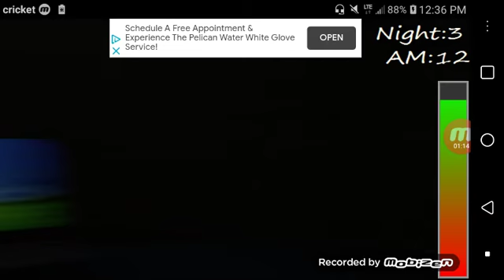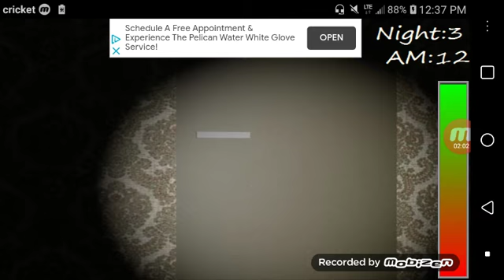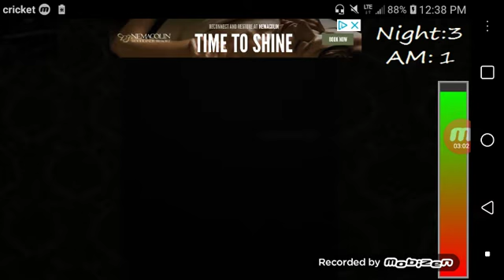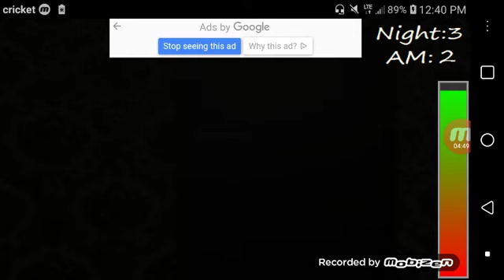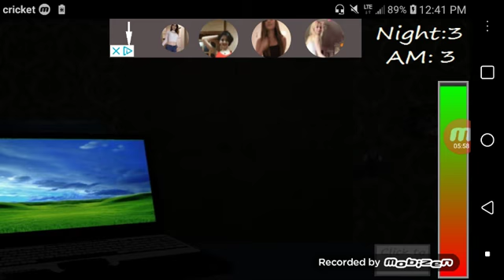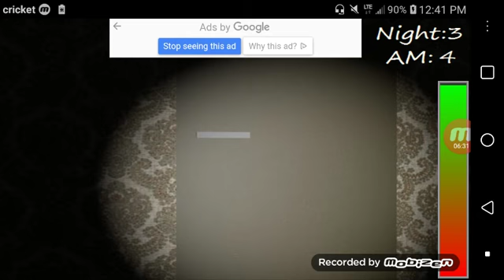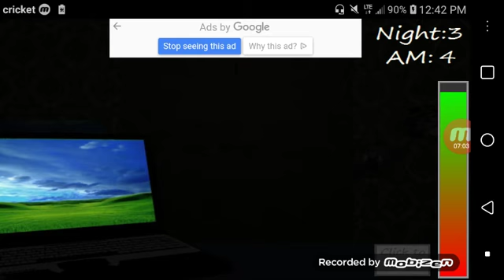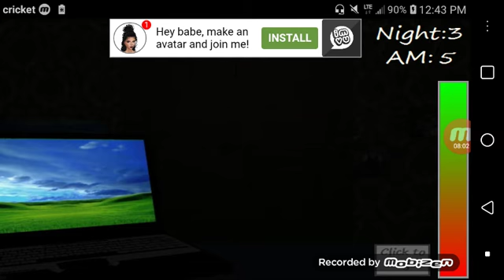Week with animatronically night 3 said a long to 6am hit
Please make sure you like and sud and slap the bell in the face .

Hard but good